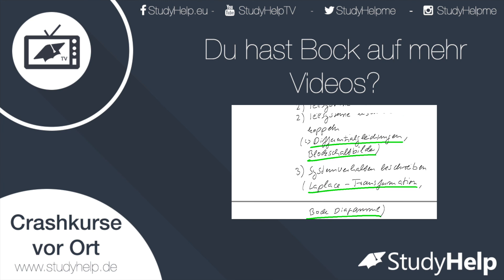Rücktransformation der Laplace Transformation - Partialbruchzerlegung #1 |StudyHelp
In diesem Video erklärt Marius die Rücktransformation der Laplace Transformation mittels der Partialbruchzerlegung. Das Problem ist, dass die Laplace Tabelle nur Standardfunktionen enthält.